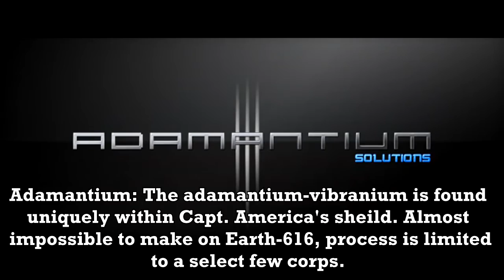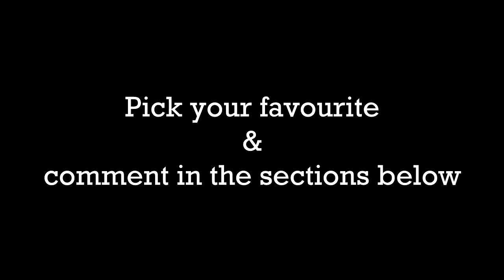The strongest elements of Marvel & DC universe... (updated)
Marvel and DC, the two biggest comic universe, has a lot of strong elements. Some use them as a weapon while some have their own body/suit made of it. These stuff makes them much more amazing. In this video, some of the strongest elements are mentioned and briefly described. Though there may be some other elements which are stronger than those described in here, we think that these are the strongest. The elements described in these videos are Vibranium A, Vibranium B, Adamantium, Krypton, Amazonium, Nth Metal, Prometheum & Enchanted Uru.

Source of information:
Superboy v1 #169, October 1970.
(Wonder Woman Vol. 1  #52, 1952)
A special thanks to Thaddeus Howze for his answer on quora in this relevant topic.